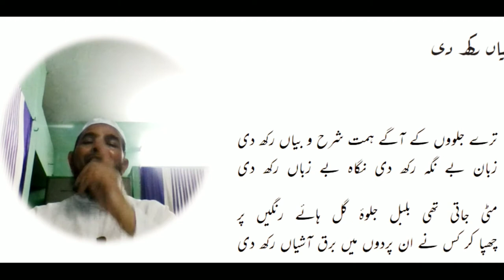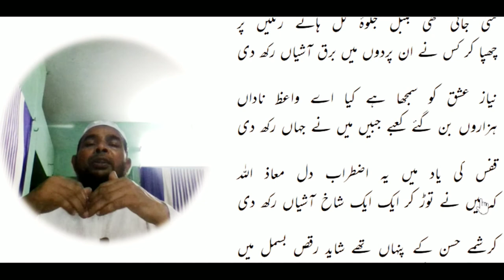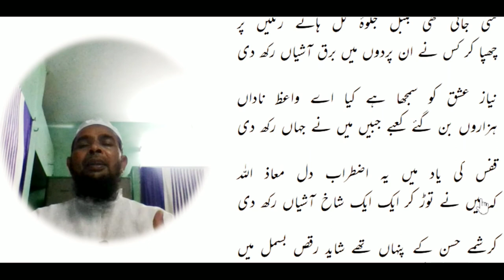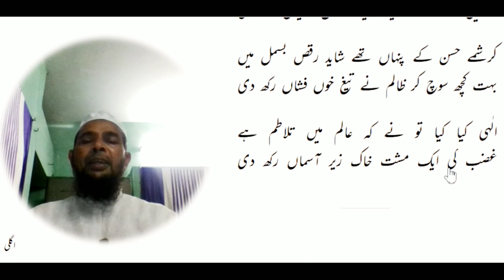Asghar gondvi ghazal ki tashreeh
Asghar gondvi ghazl ki tashreeh
Asslamu Alaikum !

Hazrat!

Taqreer bayanat
Taqreer bayan
Taqreer vidio
Ilm ki fazilat aur hasil karne ka tariqa
Rasheed Rajasthani
Rasheed nadvi
Islahi bayan
Islahi bayanat
Motivational vidio
Abdur Rashid
Abdul Rashid
Rashid miftahi
Rasheed
Rashid
Tarbiyat
Darsequran
Dars e Quran
Darse hadees

Rasheed nadvi
Islahi bayan
Islahi bayanat
Motivational vidio
Abdur Rashid
Abdul Rashid
Rashid miftahi
Rasheed
Rashid
Tarbiyat
Darsequran
Dars e Quran
Darse hadees